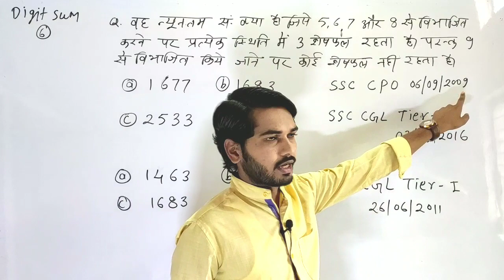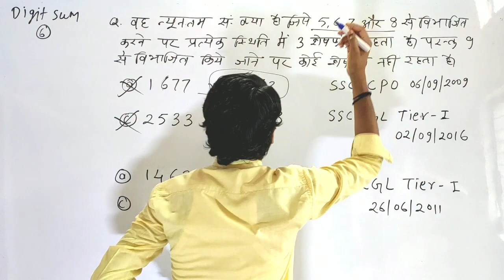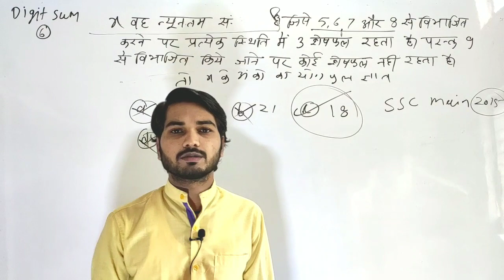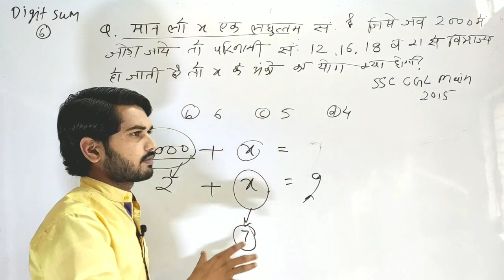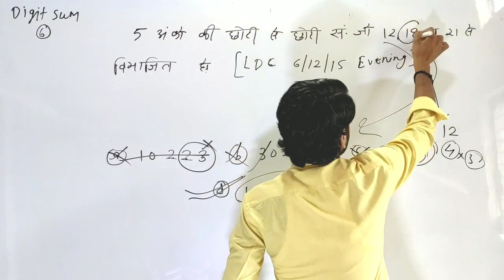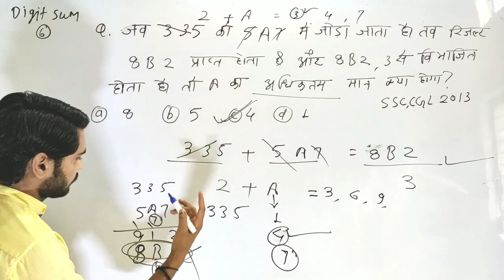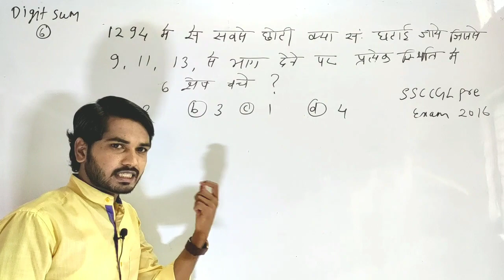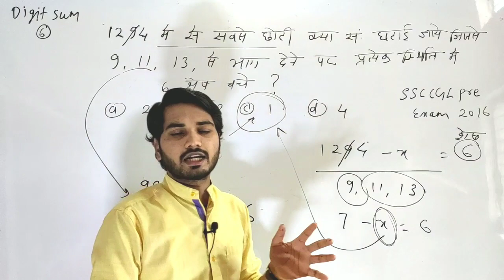HCF & LCM मैं भी DIGIT SUM | Part- 6 / Vedic Maths | C9 Method | Gatiman Academy Sagar